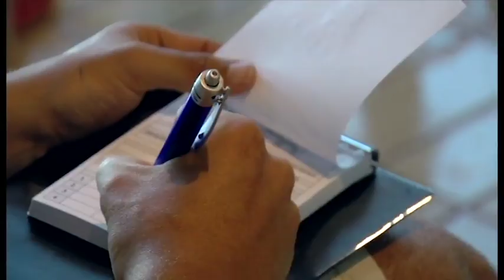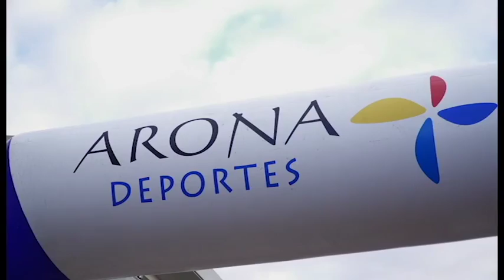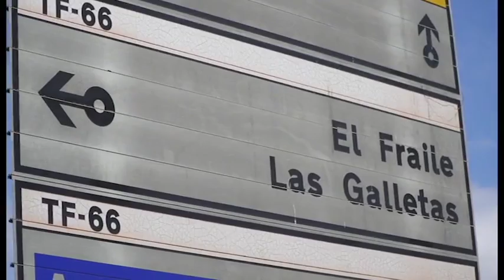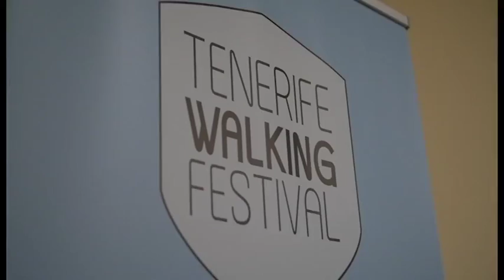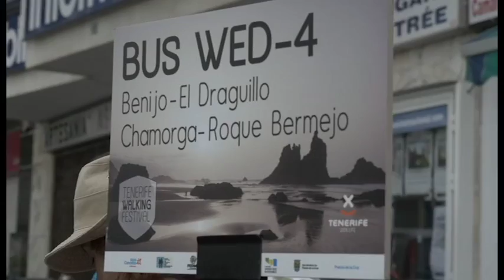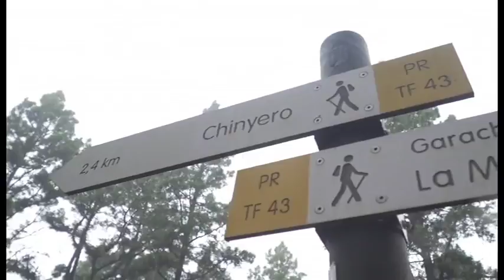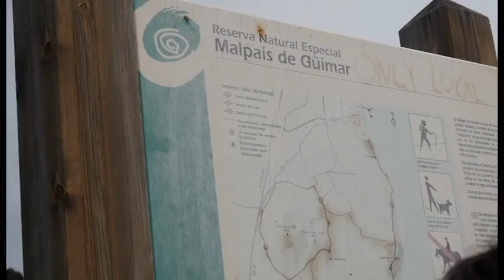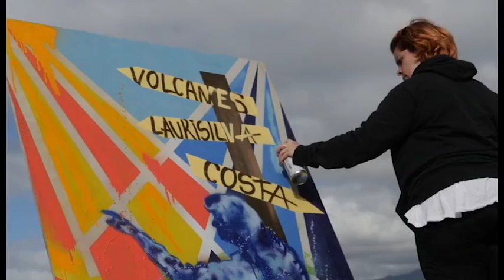Macaronesia sport | ep.24 - 16/04/16